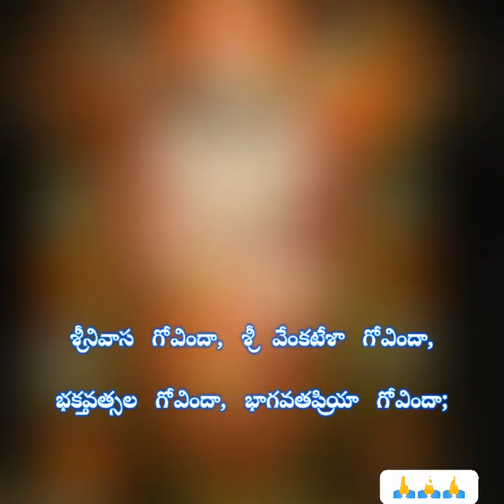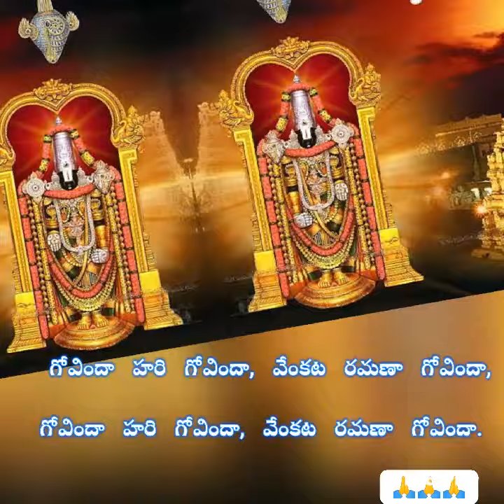గోవిందా హరి గోవిందా వేంకట రమణా గోవిందా🙏🙏